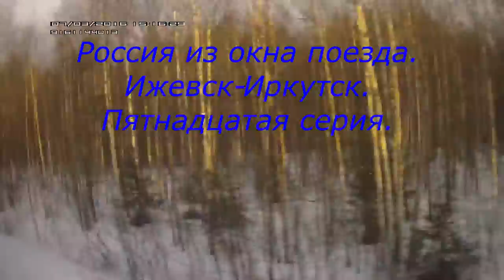Россия из окна поезда Ижевск-Иркутск.Серия 15